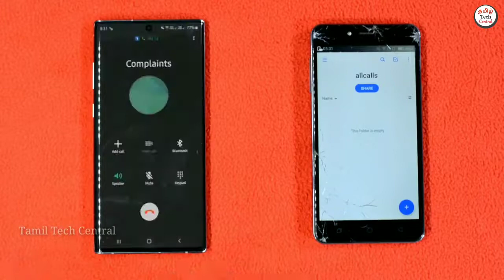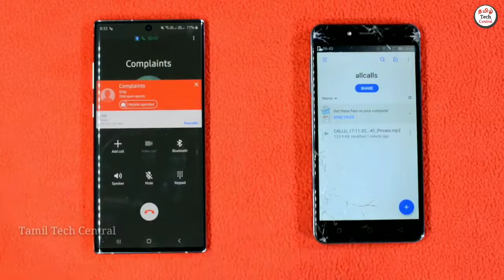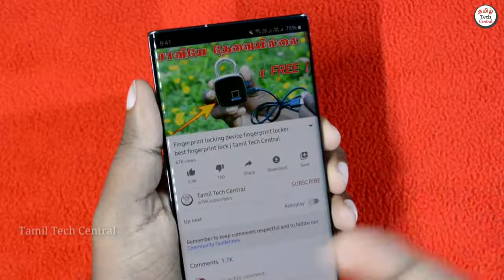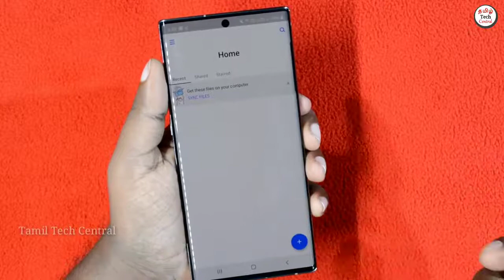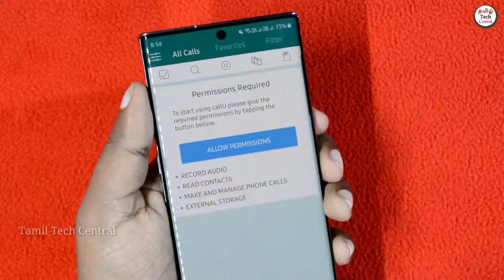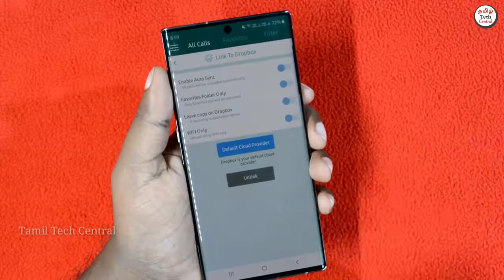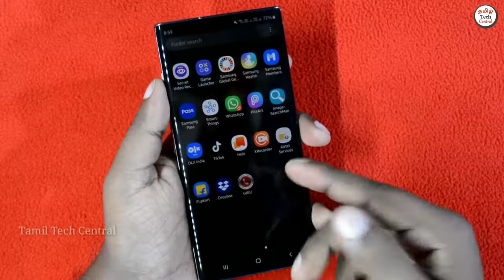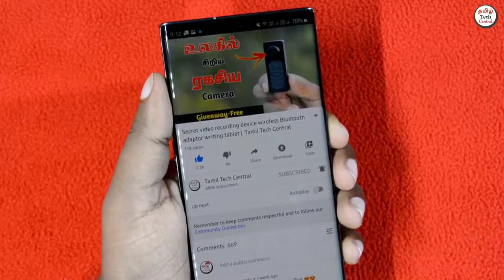Phone remote controller ap